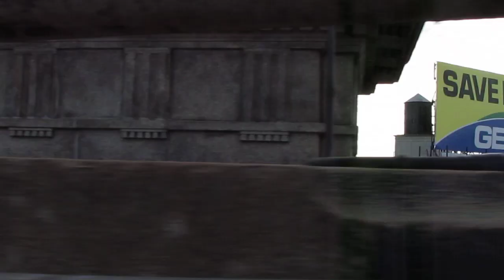DJ Whatever Who Know, Live from Brooklyn, New York...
Music Business CEO Underground...